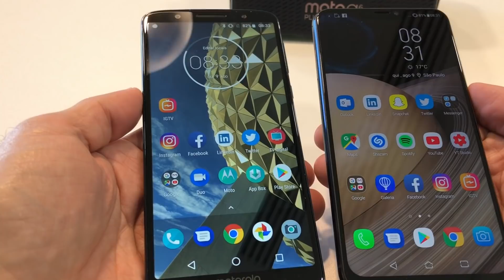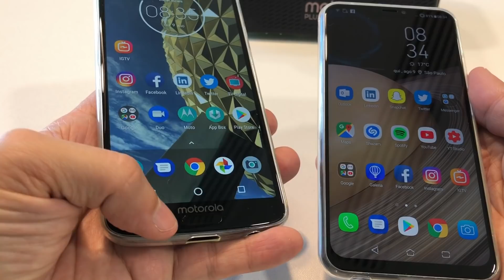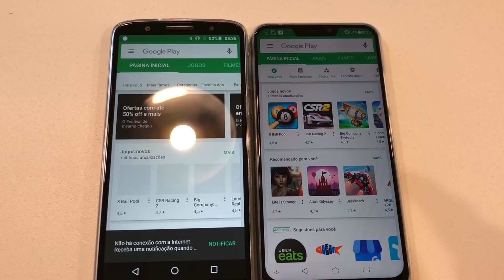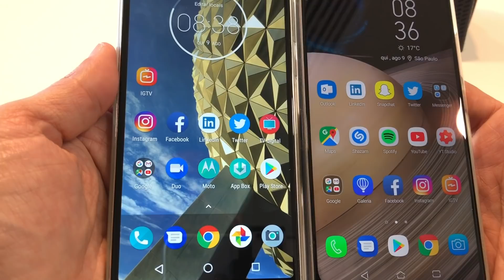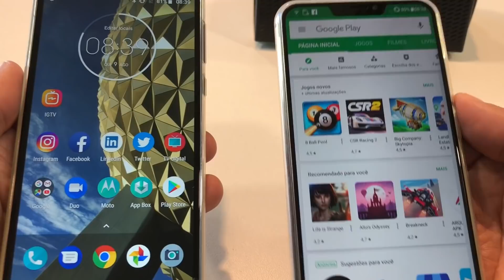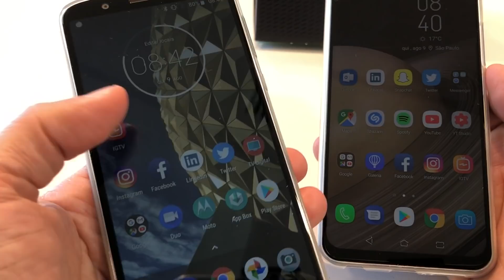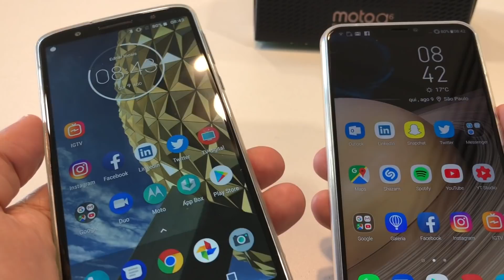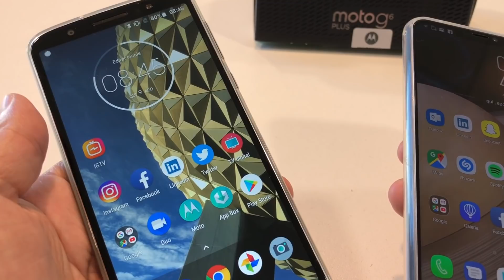Zenfone 5 x Moto G6 Plus: Qual é a melhor opção para você?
Se você está na dúvida entre o Zenfone 5 e o Moto G6 Plus, neste vídeo vou tentar ajudar você a saber qual é a melhor opção para seu perfil de usuário.

Rode Videomicro

Celulares que eu uso:
iPhone X
Zenfone 5